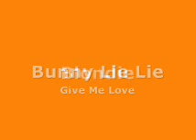Bunny Songs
1. Merrie Melodies (Merrily We Roll Along)
2. Bunny Wailer "Forever Loving Jah"
3. Third World "Now That We Found Love"
4. Bunny General "Good Morning"
5. Bunny Maloney "Easy Loving"
6. Noel 'Bunny' Brown "Rock You Baby"
7. Bingy Bunny "Apple Of My Eye"
8. Time "Jungle Bunny"
9. Hubert Lee "Crying Time"
10. Bunny Lie Lie "Give Me Love"
11. Blondie "The Tide Is High"

"Radio-Net Communication"
FM Yamato 77.7MHz Every Tuesday Nite 8pm